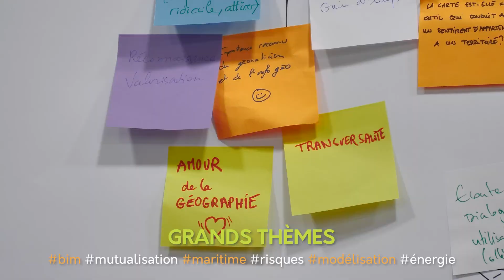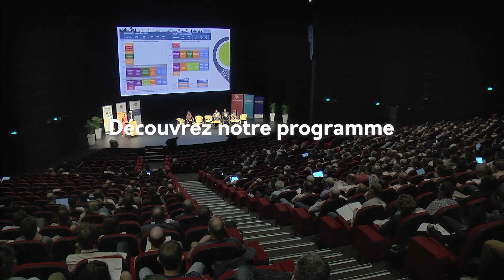BANDE ANNONCE - PRÊT POUR LES GEODATADAYS 2024 ? 🌍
Les journées nationales géonumériques de l'Afigéo et Décryptagéo se tiendront les 19 et 20 septembre 2024 à la Cité des Congrès de Nantes !

🌍 Envie de découvrir le programme et de vous inscrire ?